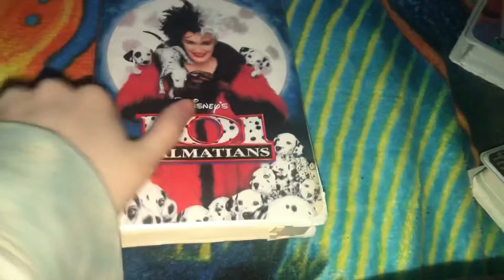A VHS Tape I’m Watching Today While Doing More Random Tapes Videos 11/6/2022